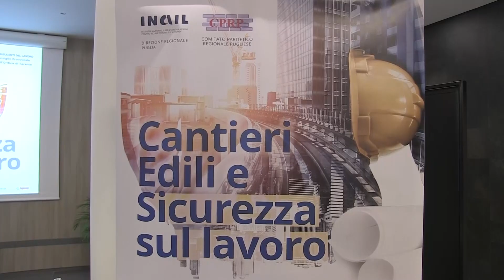Taranto, ciclo di seminari per diffondere la cultura della sicurezza nel settore dell'edilizia